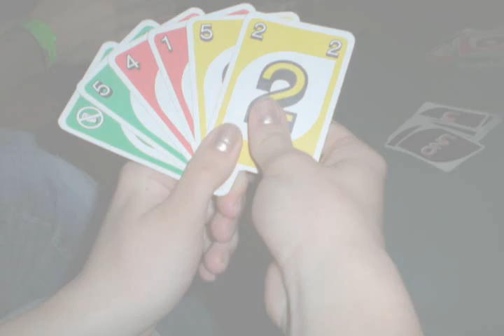soirée chez Justine